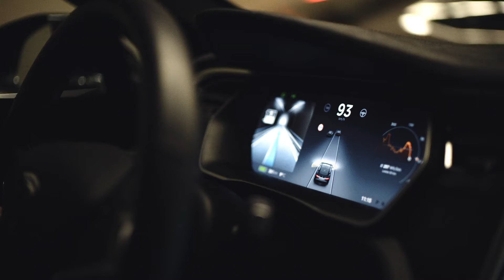Tesla Customer Stories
ThankYou!
Carlos